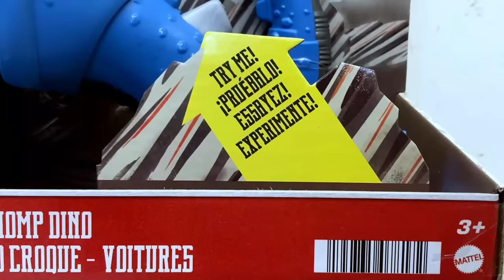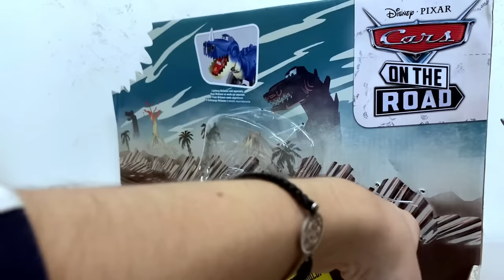Cars On The Road - DINOSAURIO Conduce & Mastica | Reseña de T-REX - Disney Pixar - TOY SHOTS (2023)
Reseña del nuevo set de Disney Pixar Cars On The Road "Dino Chomp & Chew" Dino Conduce y Mastica, basado en el primer episodio de la serie de Disney Plus, Cars: Aventuras en el Camino.

Este set es de Mattel y se puede conseguir en Amazon, Mercado Libre y tiendas físicas que vendan juguetes.